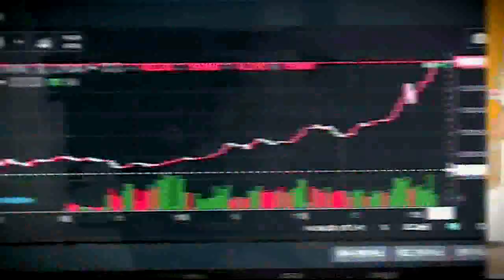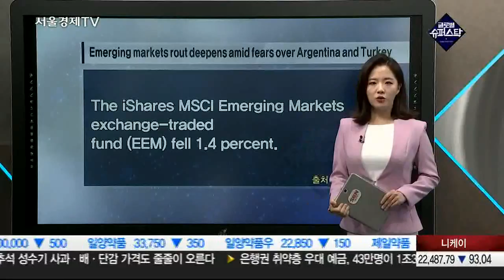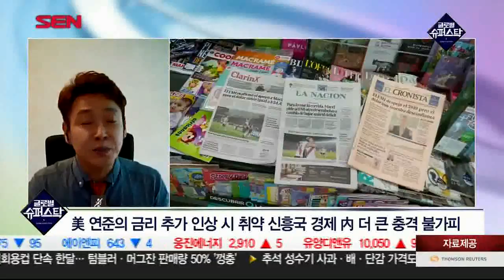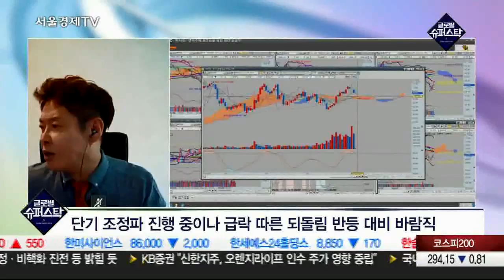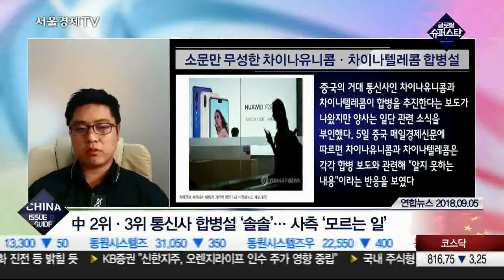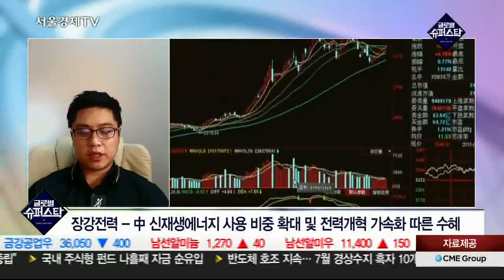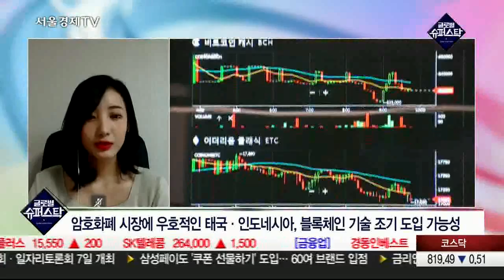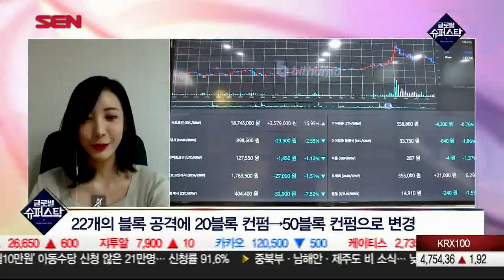20180906_글로벌 슈퍼스탁_123회